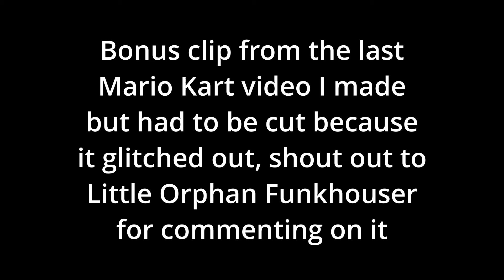Beardo has epic Rant, then gets roasted - Geeks and Gamers Highlights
Beardo rants, beardo gets roasted, Ben is ghey